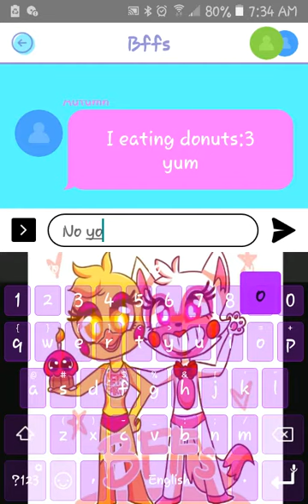Bff texts 😂 funny